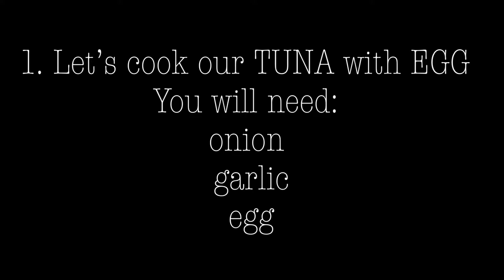Montessori Food Preparation - Tuna Sushi Sandwich Roll